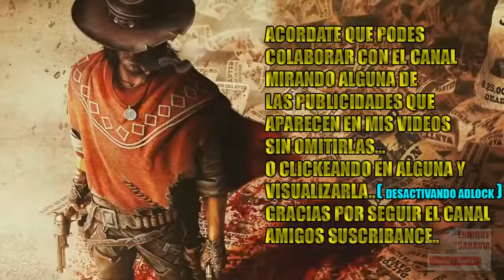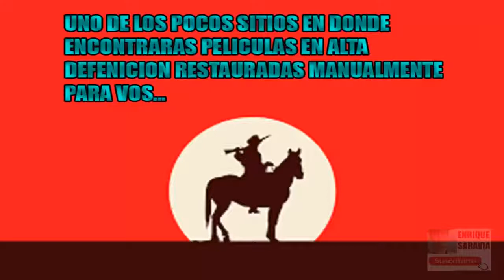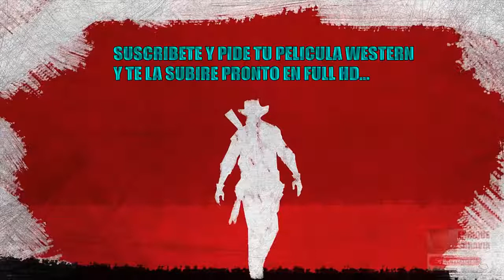la muerte cumple condena 1966 ROBERT HUNDAR RESOLUCION 1150p western en español